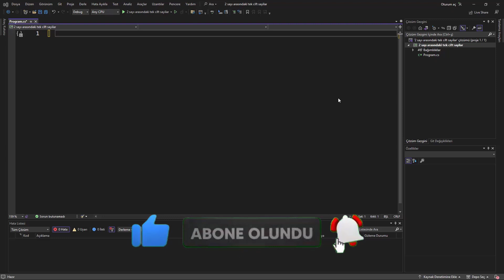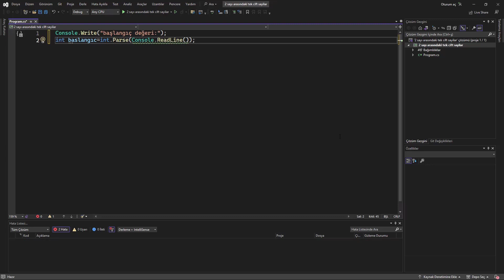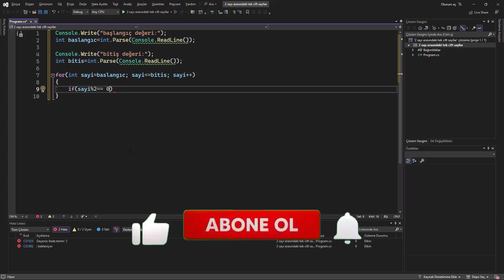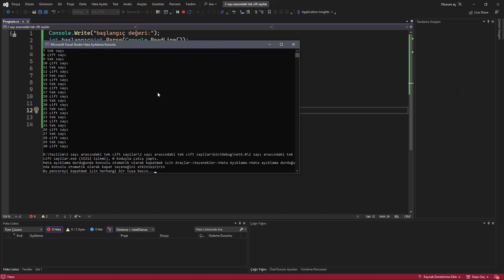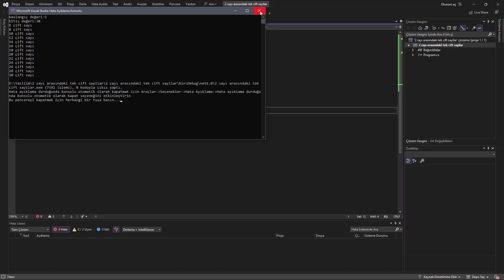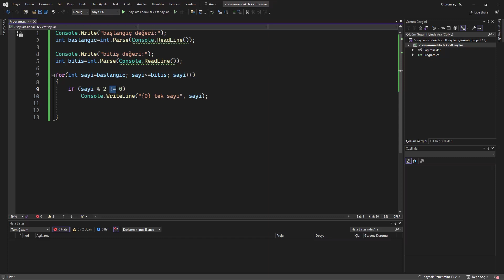C# Konsol - Örnek5 - İki Sayı Arasındaki Tek ve Çift Sayıları Ekrana Yazdıran Program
Merhaba Arkadaşlar;

Bu videomuz da C# Konsol ile klavyeden girilen 2 sayının arasındaki TEK VE ÇİFT sayıları bulan programı yazacağız.. Kullanıcı sayı girecek ve girmiş olduğu sayıların arasındaki TEK VE ÇİFT sayıları MOD işlemi kullanarak ekrana yazdıracak.